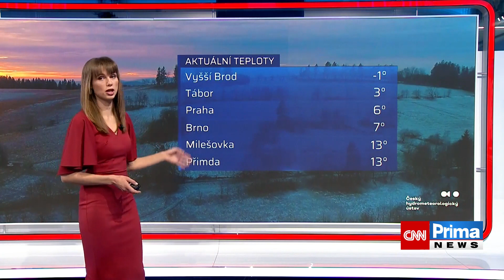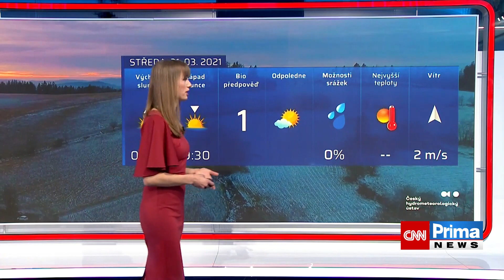Předpověď počasí 31.3.2021 - CNN Prima NEWS